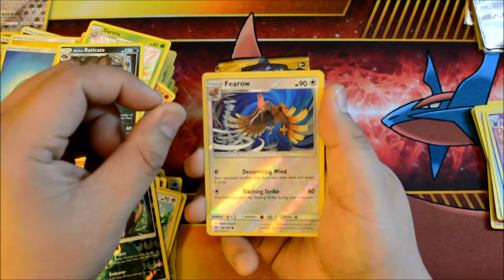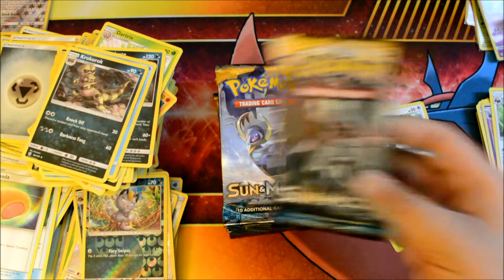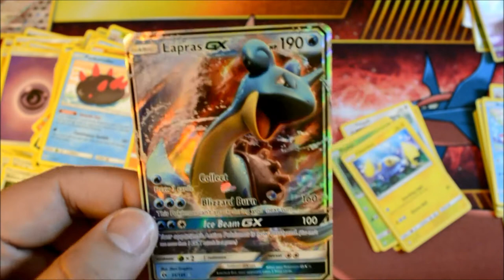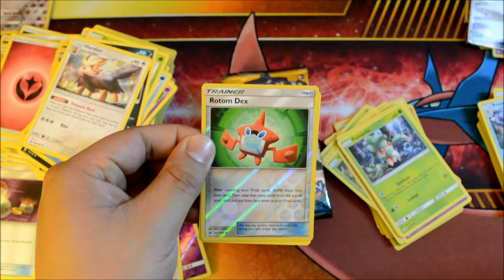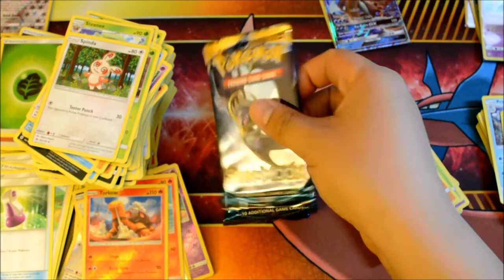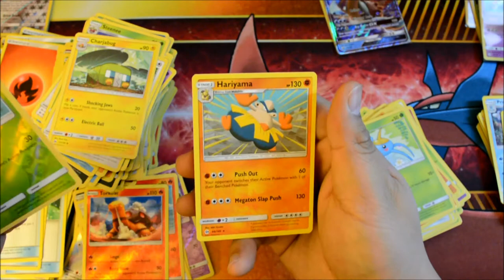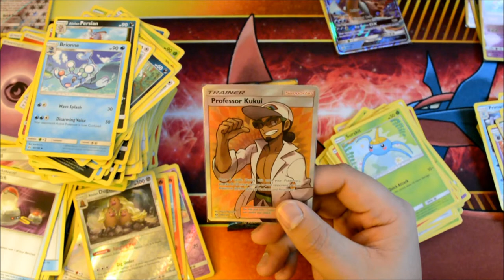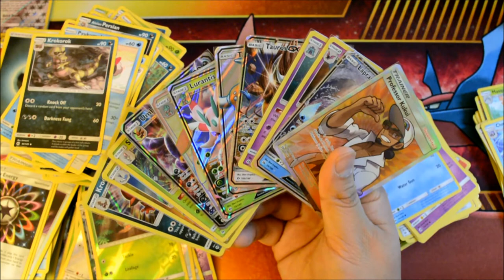Opening our 2nd Sun and Moon Booster Box - Part 3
Our 2nd booster box will hopefully give us some amazing pulls! It's my turn to go so wish us luck, and as always, please enjoy!

Ebay Store:

Holo at each 100
-300-500 subs: 30 Common/Uncommon + Starter EX at each 100 (Charizard, Blastoise or Venusaur)
-1000+: TBD: Boosters and Blisters!
-5000+: TBD: Booster Boxes!